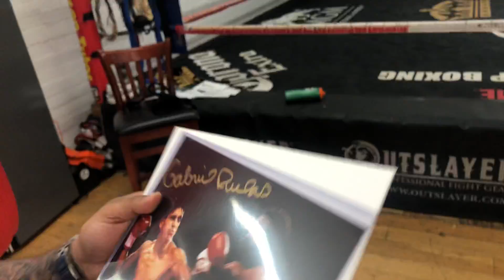Ricky Funez breaks down upcoming fights